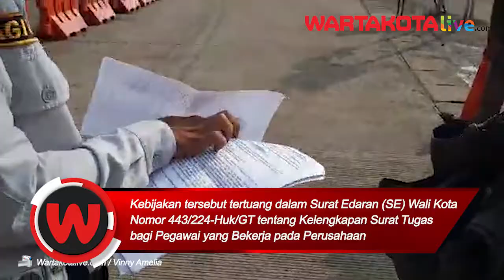Dilarang Naik KRL Tanpa Surat Tugas, Calon Penumpang: Kecewa, Kurang Sosialisasi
Sejumlah calon penumpang Kereta Rel Listrik (KRL) terpaksa gigit jari setelah dilarang petugas Dinas Perhubungan (Dishub) Kota Depok naik KRL.
Pasalnya, petugas mendapati para calon penumpang tersebut tidak menyertakan surat tugas dari perusahaan atau kantor sebagai tanda warga tersebut memang berangkat untuk bekerja.
Rio (47) misalnya, pria yang bekerja di salah satu Departement Store di bilangan Jakarta Pusat ini harus kembali ke rumah setelah tak diperbolehkan menaiki KRL untuk menuju tempat kerjanya.
"Bapak harus punya surat tugas atau surat keterangan dari perusahaan, baru bisa naik kereta," ujar salah seorang petugas Dishub yang berjaga di halaman depan Stasiun Depok Baru, Pancoran Mas, Depok, Rabu (13/5/2020).
Mendengar hal itu, Rio mengaku tak mengetahui jika ada aturan terkait surat tugas yang harus ditunjukan kepada petugas bila hendak bekerja.
"Saya baru tahu ini (hari ini), karena kemarin-kemarin kan saya di rumah terus. Ini saya keluar karena harus ke kantor, ada keperluan yang mengharuskan saya datang," papar Rio kepada Warta Kota.